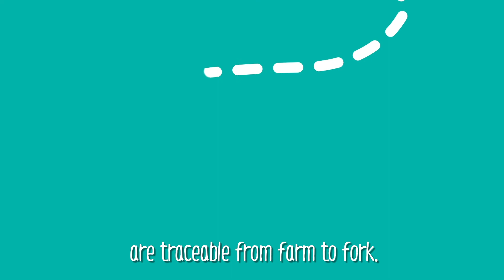Oysters | Learn with us!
Learn interesting facts and cooking tips about oysters.